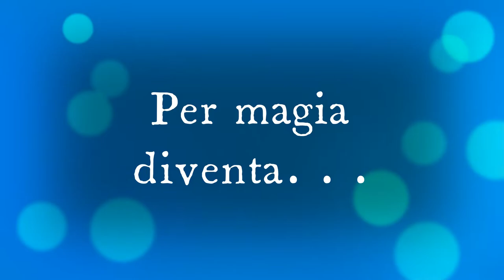Chi ha condotto il primo Festival di Sanremo